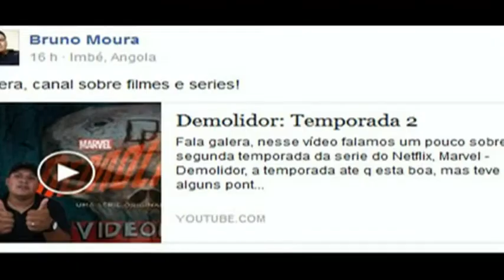BETTER CALL SAUL - Análise Da Série e Review Do Episódio 2x10 - "Click"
Neste vídeo eu faço uma pequena análise da emoção que está sendo assistir BETTER CALL SAUL, uma obra prima igual a sua antecessora, BREAKING BAD!
E também faço um review do último episódio da 2° temporada! Que episódio ótimo e tenso!
E vc? O que está achando da série?